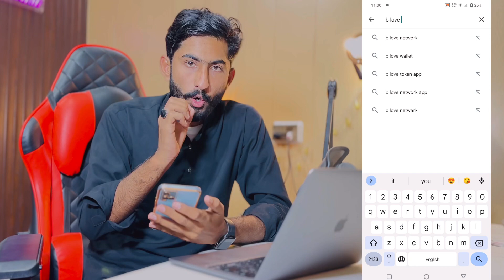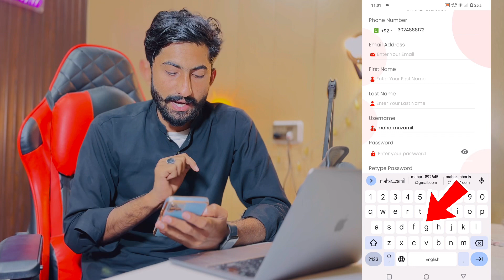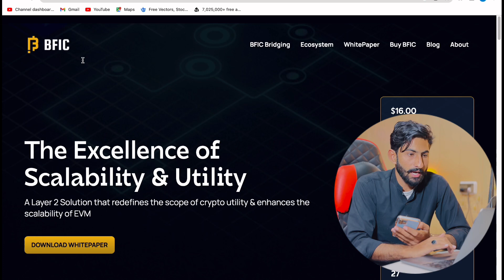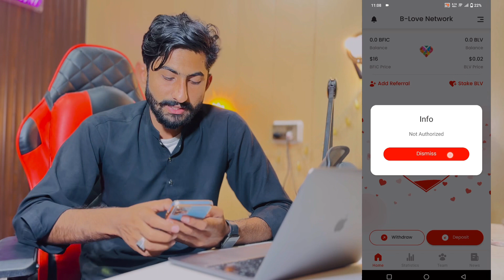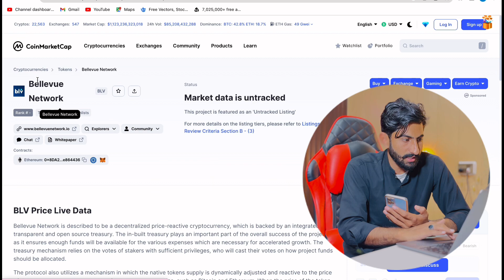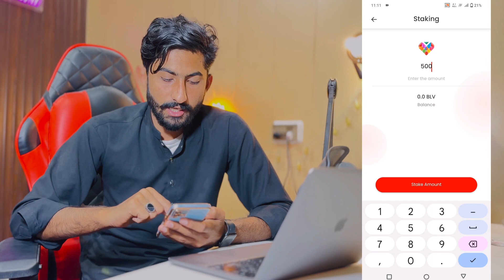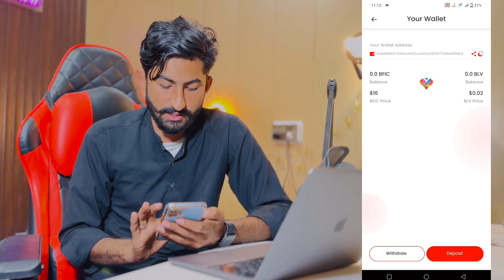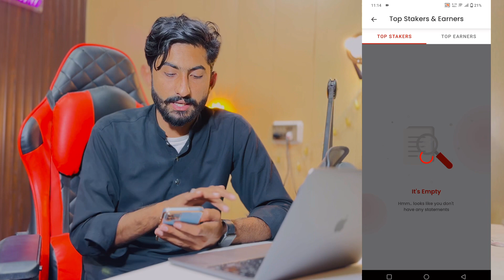How to Earn Money From B-Love Network | BLove Network Full Plan | BLV Token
Get 500 BLV Tokens for by using this

Are you looking for a passive income opportunity? If yes, then you have come to the right place! In this video, I'm going to show you how to make money with the BLove Network & BLV Token. Learn about the full plan of this revolutionary network and how you can benefit from it. Discover why B-Love Network is becoming the leading choice in passive income and how it can help you reach your financial goals !

How to Earn Money From B-Love Network
How to Make Money From B-Love Network
blove network
blove network sign up
blove network account kaise banaye
b love network id kaise banaye
blove network real or fake

Blove Network Se Paise Kaise Kamaye | How to Create Account in Blove | Register Kaise Kare

B-Love Network Kya Hai ! Bloved Network Full Plan 2023 ! BLV Token| Earn without investment

B-Love Network Kya Hai ! Blove network full plan ! free earning platform

B-Love Network Kya Hai ! Bloved Network Full Plan 2023 ! BLV Token Buy